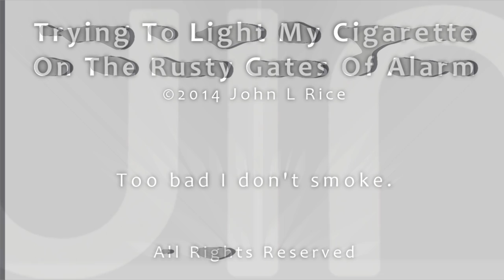Trying To Light My Cigarette On The Rusty Gates Of Alarm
Just another scrap from the cutting room floor.